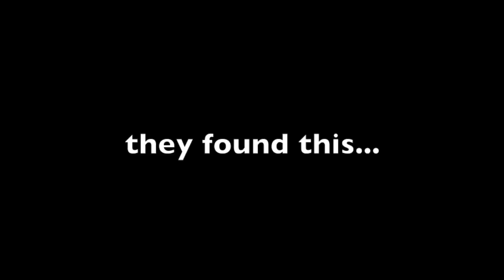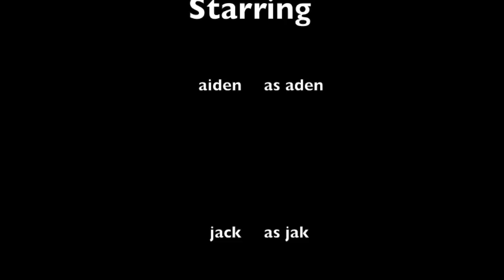Horror Movie Jack